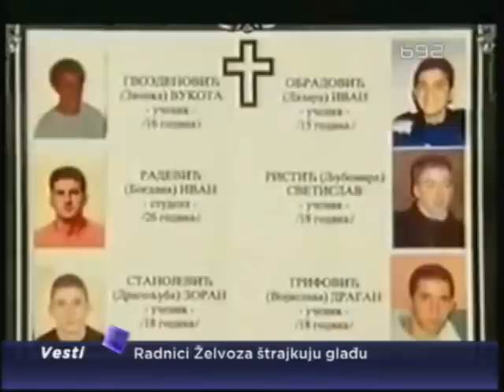"Panda": Stare rane za porodice ubijenih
Otvaranje priče o ubistvu srpskih dečaka u kafeu Panda u Peći za njihove
porodice ponovo otvara stare rane. Lazar Obradović, otac
četrnaestogodišnjeg Ivana ubijenog  u ovom kafiću 1998. godine u
ekskluzivnom svedočenju za B 92 kaže da porodice posle deceniju i po
čekanja traže samo istinu.